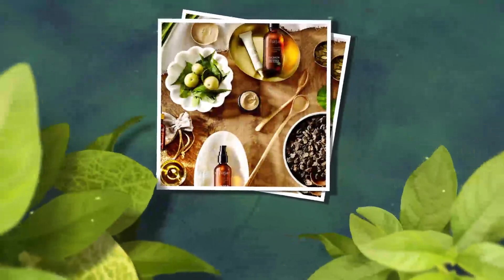આ વસ્તુનું ધ્યાન રાખશો તો સાંધાનો દુખાવો ક્યારેય નહીં થાય